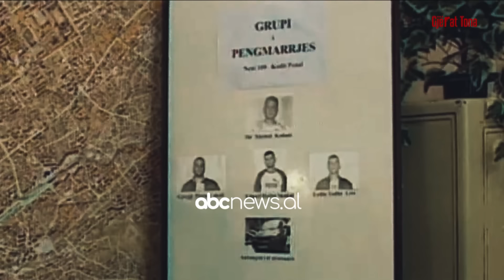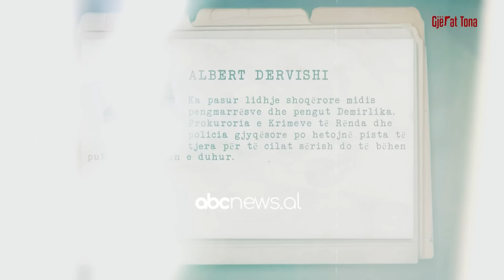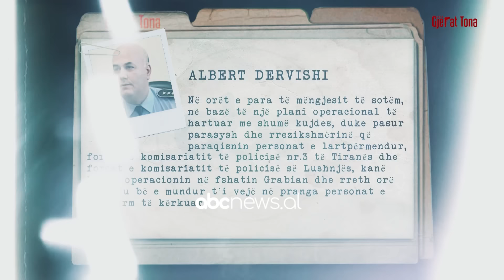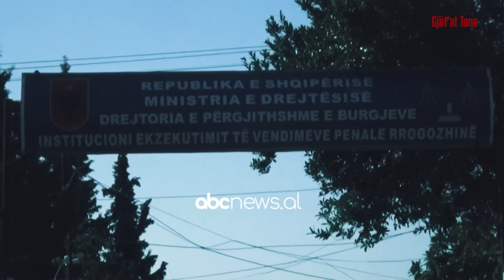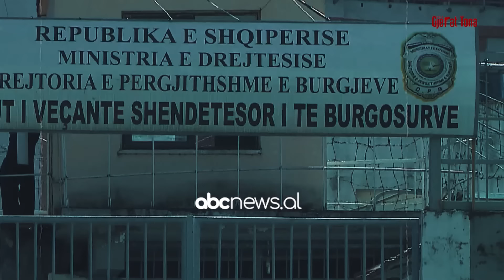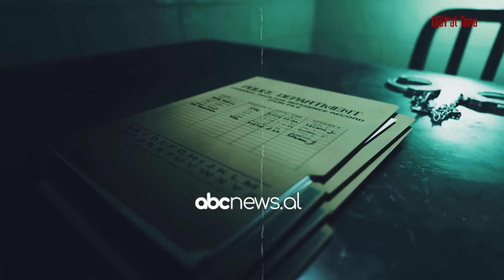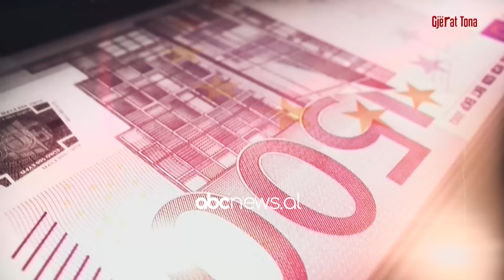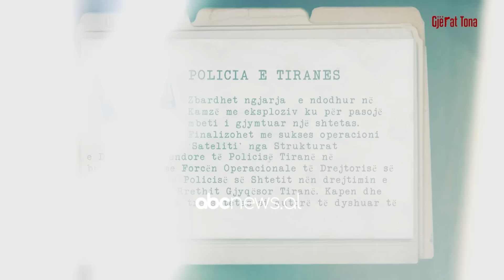Gjërat Tona - Gjergj Cukali - I forti që zbuti drejtesinë - 21 Prill 2024